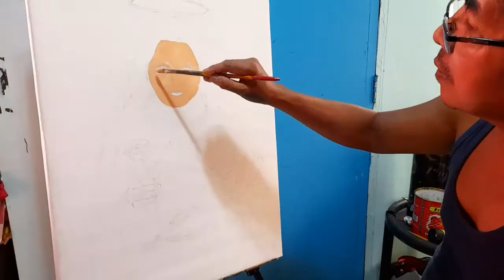ST.THERESE of Liesiux